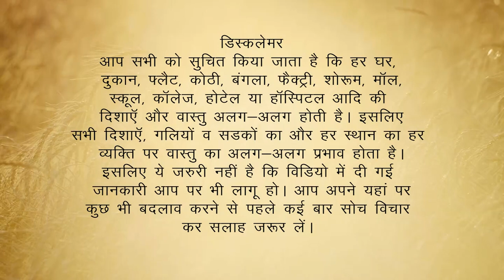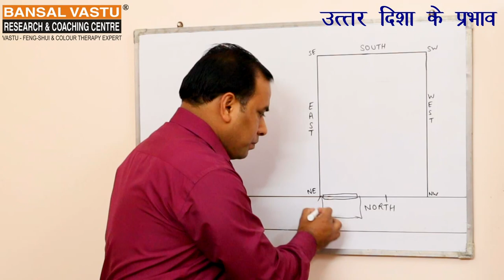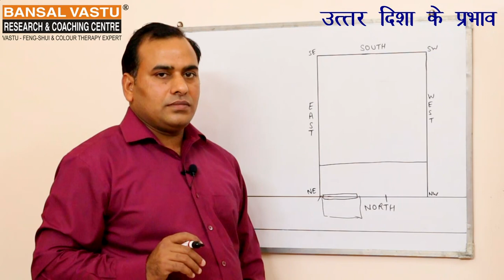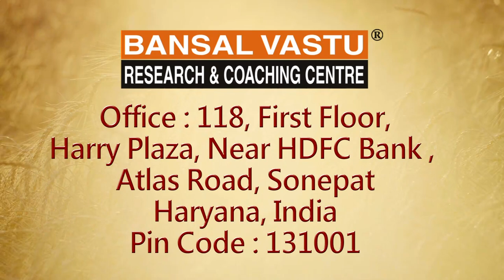How Comes Cash Flow in North Facing Home ? Vastu Remedies | Bansal Vastu | Dr. Vipin Bnasal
How comes cash flow in north facing house / home according to Vastu Shastra ?
घर में ऐसा क्या कारण बनता है जिसकी वजह से घर में धन-दौलत आने के रास्ते कम हो जाते है। घर वास्तु  शास्त्र के अनुसार  बना हुआ होने के बावजूद भी घर में धन-दौलत आने के रास्ते कम है तो आप ये उपाये करने से धन-दौलत आने के रास्ते हमेशा बने रहेंगे। घर में नकदी प्रवाह कैसे आता है?